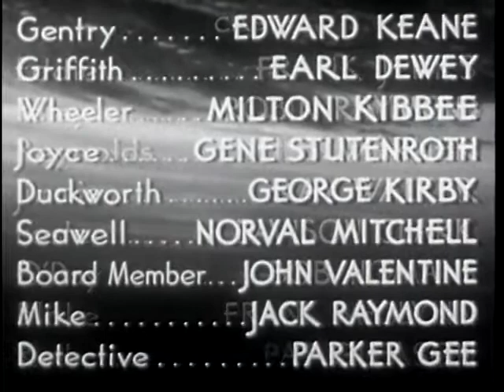Rogues Gallery (1944) (Mystery)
Produced by Albert Herman, Donald C. McKean
Written by John T. Neville
Release date: December 6, 1944

Plot
Newspaper reporters Patsy Clark and Eddie Porter get entangled in a murder investigation and the theft of an innovative electronic device.

Cast
Frank Jenks as Eddie Porter
Robin Raymond as Patsy Clark
H.B. Warner as Professor Reynolds
Ray Walker as Jimmy Foster
Davison Clark as John Foster
Robert Homans as Police Lieutenant Daniel O'Day
Frank McGlynn Sr. as Blake
Pat Gleason as Red
Edward Keane as City Editor Gentry
Earle S. Dewey as Eddie Griffith
Milton Kibbee as Wheeler
Gene Roth as Mr. Joyce
George Kirby as Duckworth, the Butler
Norval Mitchell as Joe Seawell
John Valentine as Board Member
Jack Raymond as Mike, the Night Watchman
Parker Gee as Detective